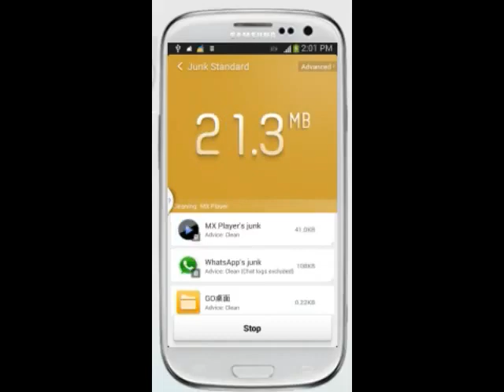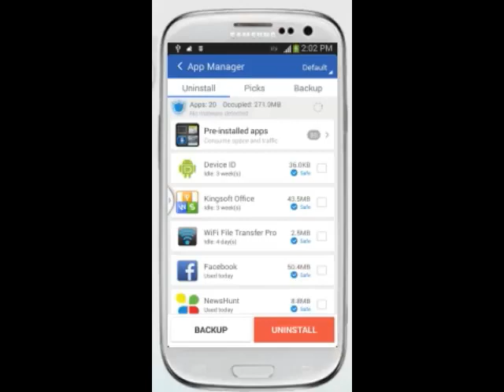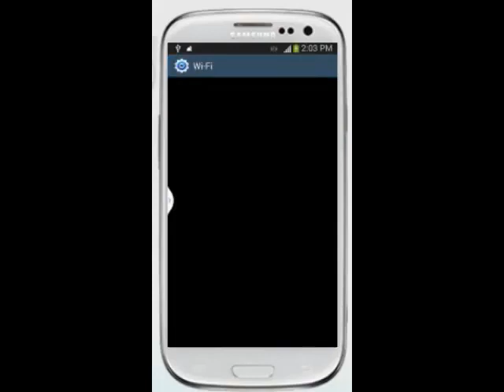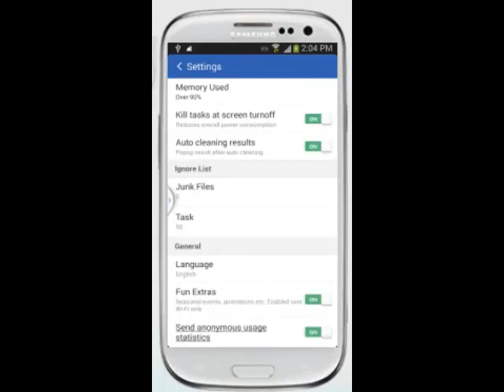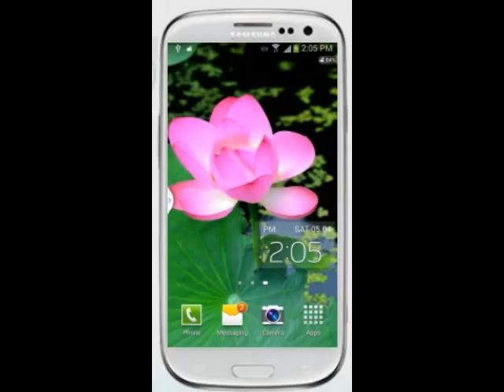Clean Master 5.3:World No 1 Android app for memory & speed boosting